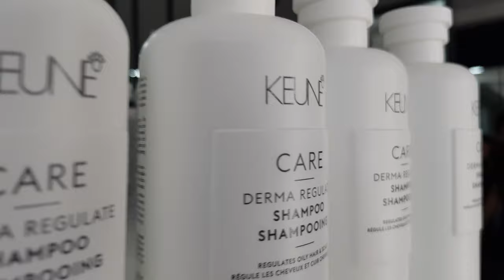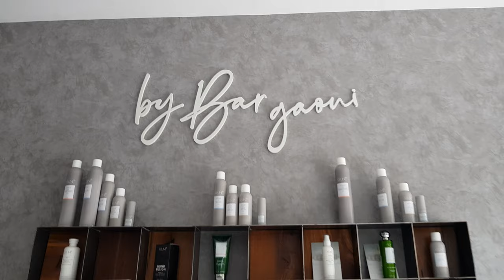Salon Le coloriste - By Mexo